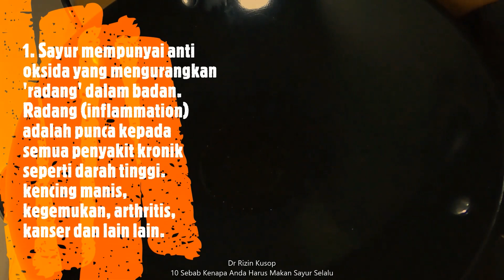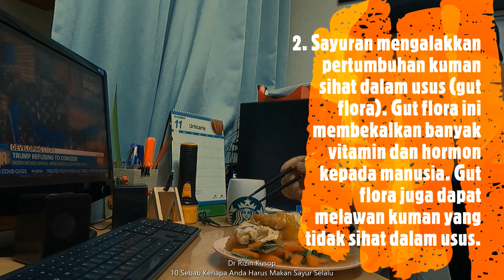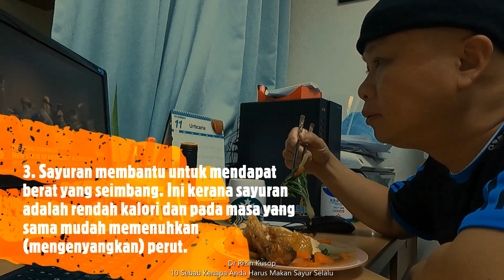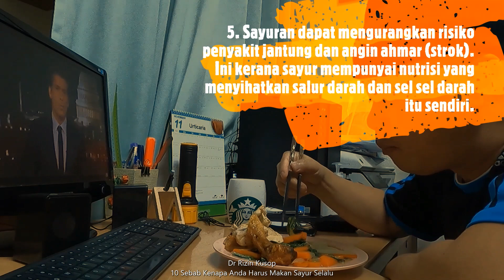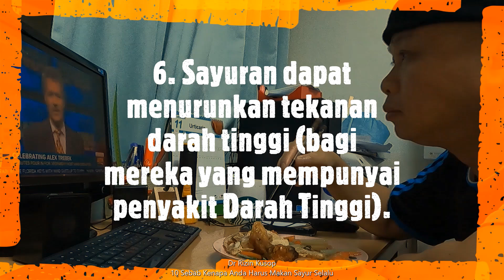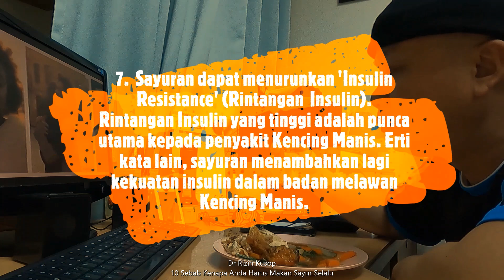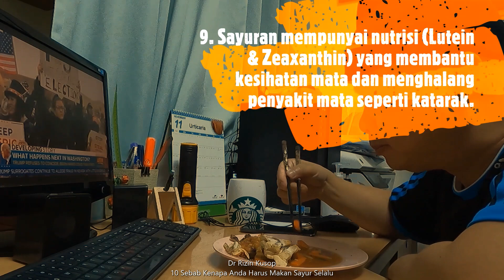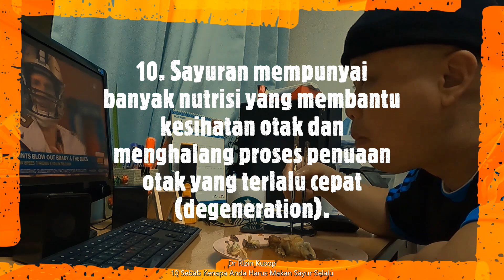Dr Rizin Kusop '10 Sebab Kenapa Anda HARUS makan sayur selalu'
10 mesej untuk menerangkan mengapa kita harus mengutamakan sayuran dalam makanan harian kita. Disertai dengan demonstrasi memakan sayur, sihat.